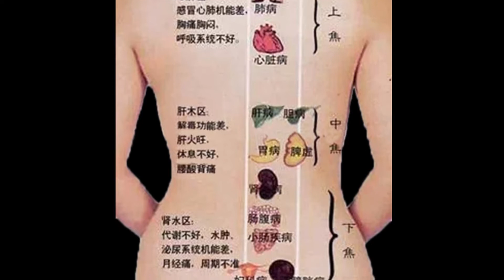中医养生 运动养生 八段锦 EP21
运动养生的机理
中医将精、气、神称为“三宝”，与人体生命息息相 关。运动养生则紧紧抓住了这三个环节，调意识以养神； 以意领气，调呼吸以练气，以气行推动血运，周流全 身；以气导形，通过形体、筋骨关节的运动，使周身 经脉畅通，营养整个机体
掌握运动养生的要领
传统运动养生的练功要领就是意守、调息、动形的 统一。 这三方面中，最关键的是意守，只有精神专注，方 可宁神静息，呼吸均匀，导气血运行。 三者的关系是：以意领气，以气动形。
运动养生是通过锻炼以达到健身的目的。 孙思邈在《千金要方》中指出：“养性之道，常欲 小劳，但莫大疲及强所不能堪耳”。 运动健身强调适量的锻炼，要循序渐进，不可急于 求成.
锻炼身体并非一朝一夕的事，要经常而不间断。 “流水不腐，户枢不蠹”。 运动养生不仅是身体的锻炼，也是意志和毅力的锻炼。